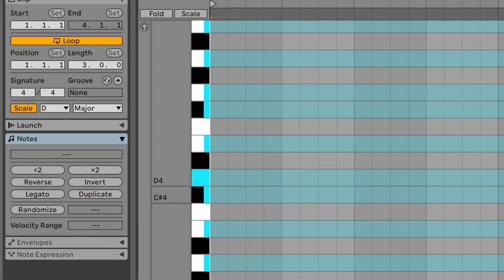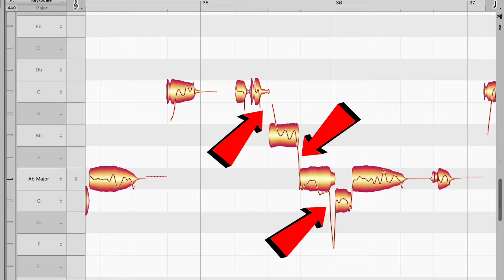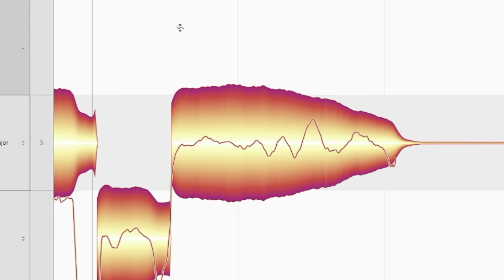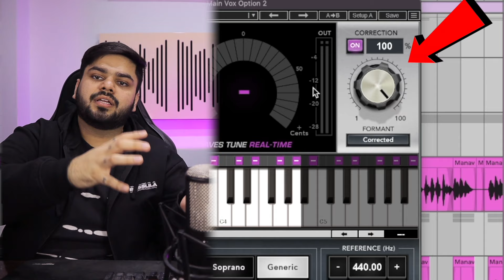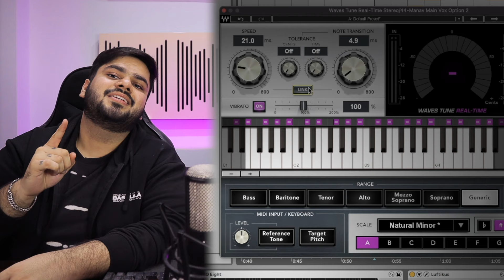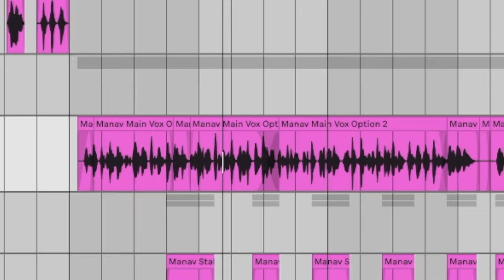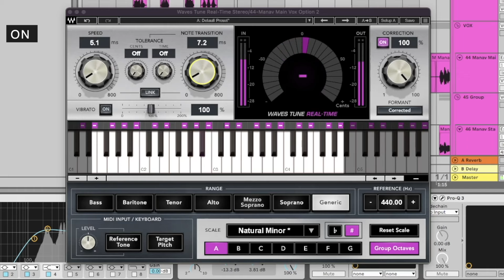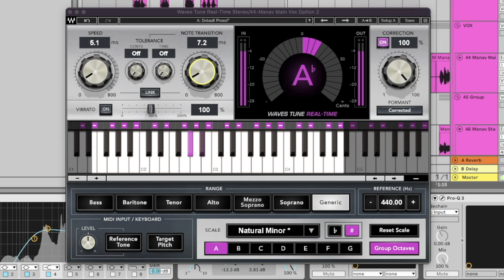How To Use Autotune To Get Perfect Vocal Every Time | Hindi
Wassup Darshako!

In this video, we'll discuss all the controls and how autotune functions. We will also Learn the proper way to use autotune.